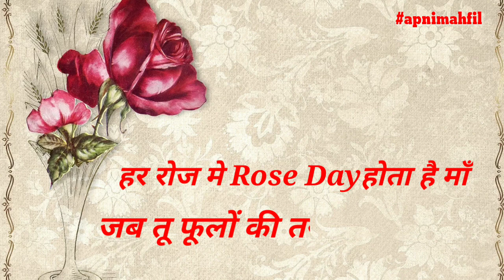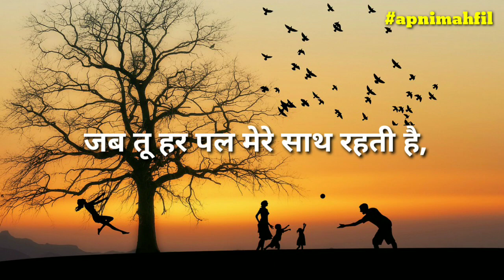मेरा Valentine Day तो तू है माँ | माँ के लिए कविता |Maa Shayari| Maa ke liye shayari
मेरा Valentine Day तो तू है माँ | Dil ko chhu lene wali kavita | माँ के लिए कविता |Maa Shayari| Maa ke liye shayari

दोस्तों,
         आज मैं आपके लिए लाया हूँ  वेलेंटाइन डे पर माँ के लिए प्यार भरी बेहतरीन शायरी उम्मीद है आपको पसंद आयेगी।

         अगर आपको वीडियो पसंद आई है तो like करें शेयर करें और subscribe करें साथ ही Bell 🔔 icon दबाना बिल्कुल भी न भूलें जिससे आने वाली सभी वीडियो को Nortification आप तक पहुंचे सबसे पहले।

हमारे कार्यक्रम  में शामिल हुए सभी कवियों / शायरों की वीडियो इसी क्रम प्रत्येक दो दिनों के बाद आपको मिलती रहेगी।

इसलिए बने रहें हमारे साथ नई हिंदी उर्दू शायरी, गज़ल, नज़्म और कविताओं को सुनते रहने के लिए।